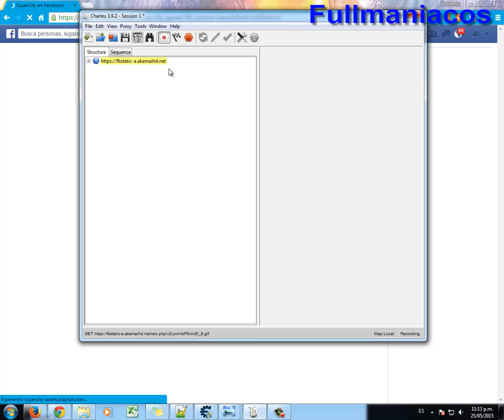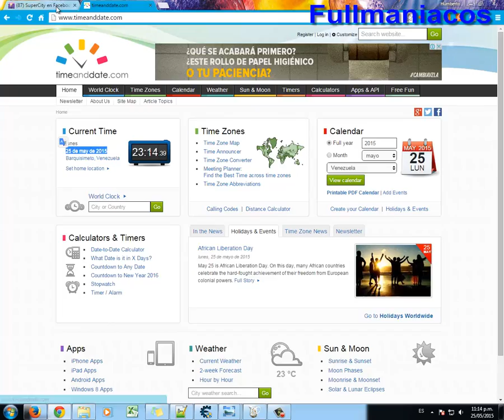Super Ciudad Construcciones al INstante